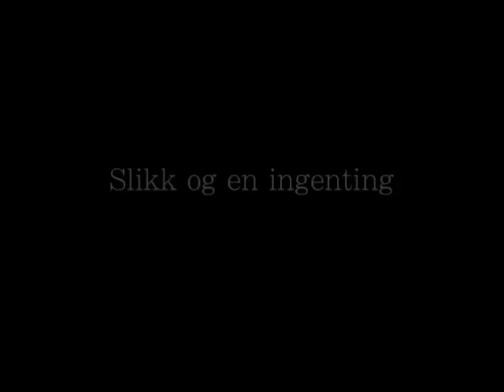SuperDuo - Slikk og en ingenting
Foto: Lasse Pedersen
Regi & klipp: Phil Collins

Frå SuperDuo: "SuperEP", ute digitalt på pinaDgreitt records.